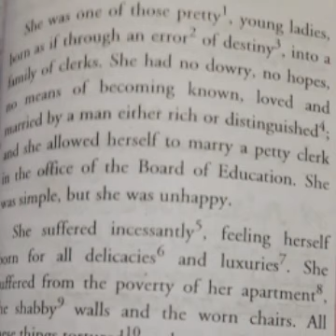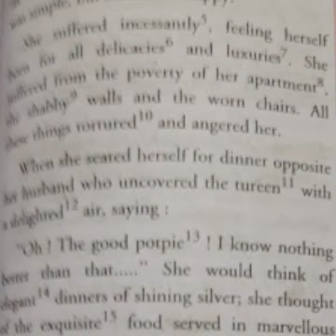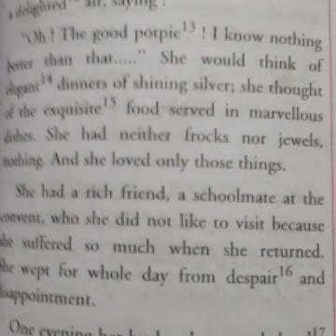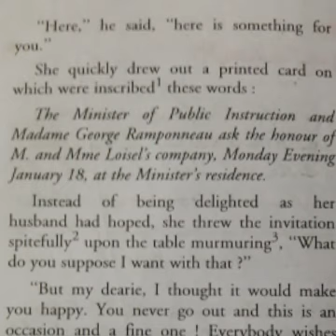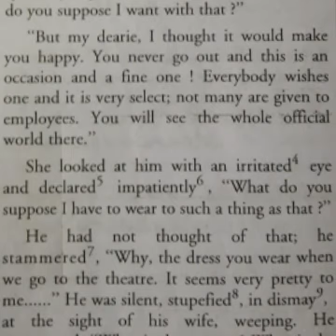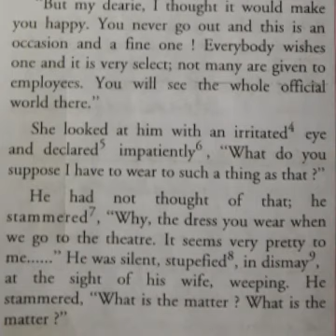English short story "THE NECKLACE "of Class 10th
By M Maqbool Malik HS Chak-i-Sarmarg